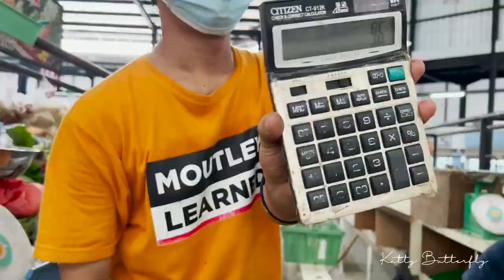DUT BELANJA KURANG DARI 100 RIBU RUPIAH GUYS, DAPAT APA YA❓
GAK GENDUT GAK PULANG❗

Katty Butterfly's YouTube channel is under management of PK Management